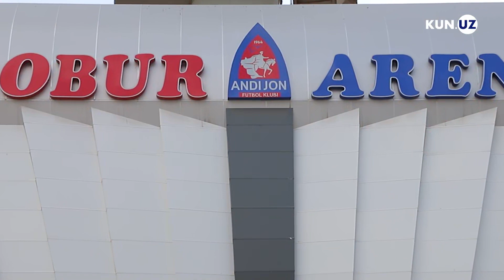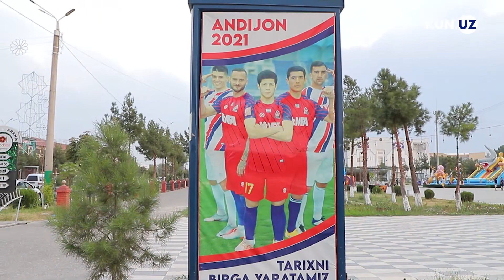Andijondagi shprits chiqarishi bilan tanilgan «Makro Farm» faoliyatini kengaytirib bormoqda